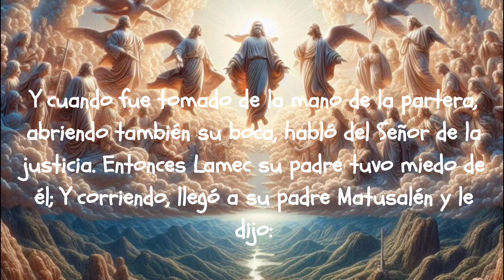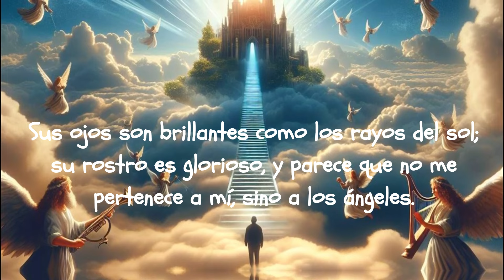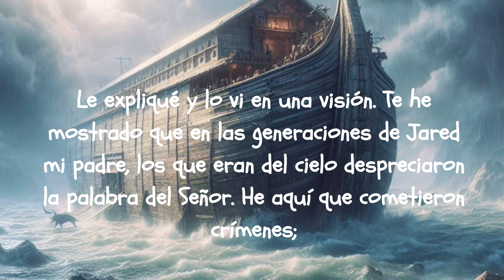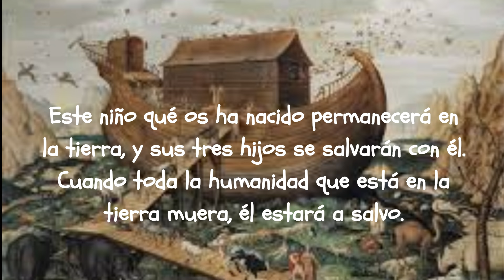La Controversial Ascendencia de Noé: ¿Hijo de un Anunnaki?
Después de un tiempo, mi hijo Matusalén tomó esposa para su hijo Lamec.
Ella quedó embarazada de él y dio a luz un niño, cuya piel era blanca como la nieve y roja como una rosa; el cabello era blanco como lana, y largo; y cuyos ojos eran hermosos. Cuando los abrió, iluminó toda la casa, como el sol; Toda la casa estaba llena de luz.

Y cuando fue tomado de la mano de la partera, abriendo también su boca, habló del Señor de la justicia. Entonces Lamec su padre tuvo miedo de él; Y corriendo, llegó a su padre Matusalén y le dijo: He engendrado un hijo, a diferencia de los demás niños. Él no es humano; pero, al parecerse a la descendencia de los ángeles del cielo, es de naturaleza diferente a la nuestra, siendo completamente diferente a nosotros.

Lamec  menciona que su hijo Noé tiene una apariencia que es diferente a la de los humanos normales, sugiriendo que podría ser descendiente de los "ángeles del cielo", comúnmente interpretados como los Anunnaki en algunas teorías modernas.
Sus ojos son brillantes como los rayos del sol; su rostro es glorioso, y parece que no me pertenece a mí, sino a los ángeles.
Tengo miedo de que en sus días suceda algo milagroso en la tierra.
Y ahora, padre mío, déjame suplicarte y pedirte que vayas con nuestro progenitor Enoc y aprendas de él la verdad; porque su residencia es con los ángeles.

Cuando Matusalén escuchó las palabras de su hijo, vino a mí a los confines de la tierra; porque le habían avisado que yo estaba allí; y gritó.
Padre mío, escúchame; porque a mi hijo Lamec le ha nacido un niño que no se parece a él; y cuya naturaleza no es como la naturaleza del hombre. Su color es más blanco que la nieve; es más rojo que la rosa; el pelo de su cabeza es más blanco que la lana blanca; sus ojos son como los rayos del sol; y al abrirlos iluminó toda la casa.

Su padre Lamec tuvo miedo y huyó hacia mí, creyendo no que el niño le pertenecía, sino que se parecía a los ángeles del cielo. Y he aquí, he venido a ti para que me muestres la verdad.

Le expliqué y lo vi en una visión. Te he mostrado que en las generaciones de Jared mi padre, los que eran del cielo despreciaron la palabra del Señor. He aquí que cometieron crímenes; Dejaron a un lado su clase y se mezclaron con las mujeres. Con ellos también transgredieron; se casaron con ellos y engendraron hijos.

Por tanto, vendrá una gran destrucción sobre toda la tierra; En un año habrá un diluvio, una gran destrucción.  Este niño qué os ha nacido permanecerá en la tierra, y sus tres hijos se salvarán con él. Cuando toda la humanidad que está en la tierra muera, él estará a salvo.

La descripción del nacimiento de Noé y su apariencia especial en el Libro de Enoc ha llevado a algunos a especular que Noé podría ser descendiente de estos seres celestiales o extraterrestres.